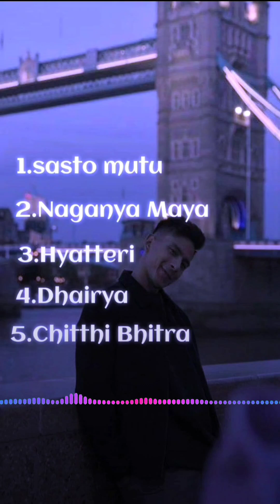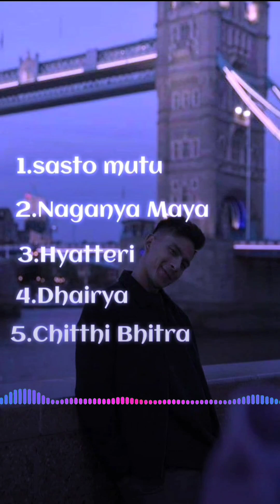Top 5 nepali song🌹||sajjan raj vaidya||🌹new nepali songs#nepali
❤︎❤︎ NAMASTE 🙏AND WELCOME EVERYONE TO MY YOUTUBE CHANNEL💞 LYRICS This is our New YouTube Video Project Of Nepali Music Audio channel Related To The Nepali Best Songs Audio Jukebox Collection 2021 Our YouTube channel " @Jukebox Nepal And Lyrics " is generally created for promoting our Nepali music industry and Nepal Music Videos by saving our old music and their album. Our Videos are always High Quantity(HD) with high definition audio.